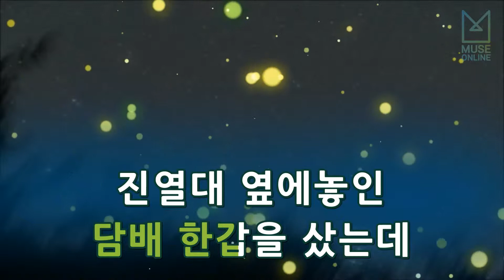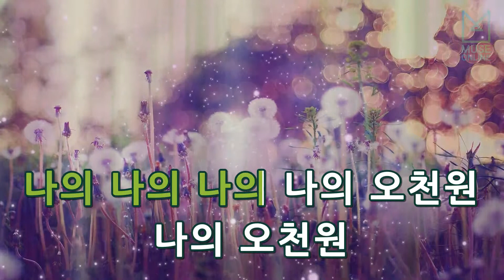[뮤즈온라인] 드렁큰 타이거(Drunken Tiger) - 가수지망생 1. (5000원)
드렁큰 타이거(Drunken Tiger) - 가수지망생 1. (5000원)

작사 : TIGER JK
작곡 : 박"JASON"재선